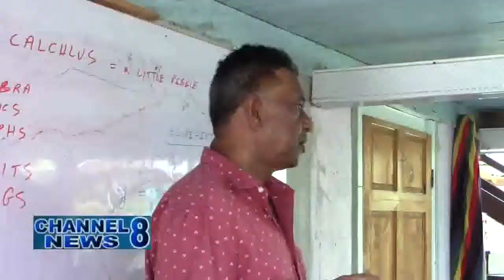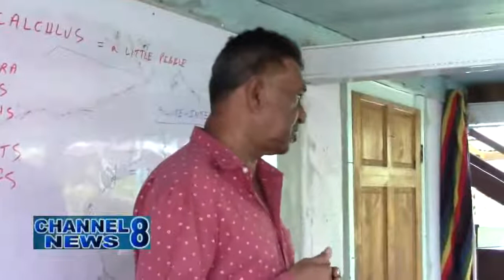The Children's Youth Centre: A Place For All East Canje Children